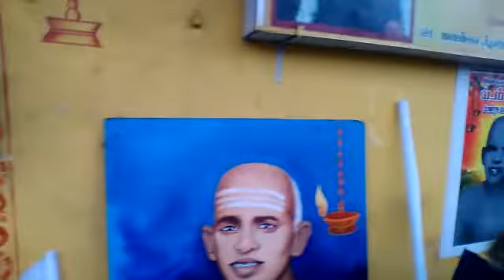SIDDHAR SRI VEERARAGAVAR,-DRAWING , ARTIST,M.G.NATHAN,9841568451, CHENNAI,9382689894, YOGADHANDAM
YOGADHANDAM
PON PARTHASARATHY